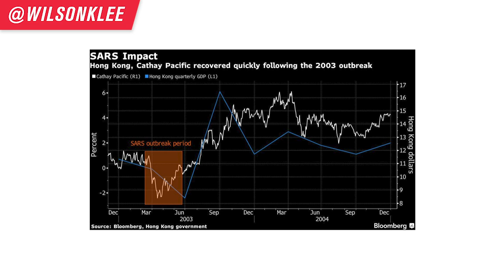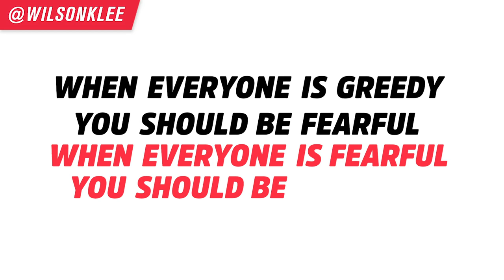CORONAVIRUS VS. RESTAURANTS (Shocking Opportunity in a Pandemic & Recession?)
Shocking opportunities of the Coronavirus and Global Recession for restaurant owners and entrepreneurs...

This video is filmed March 2 2020.

Around the world, the Coronavirus has made Chinese restaurants ghost towns and affected millions of small businesses. With all this fear and panic happening, it has been reported that some Chinese restaurants are seeing as high as 70% sales drop. Some are forced to lay off workers and close down.

Although Chinese restaurants are feeling the brunt of this, know that a virus knows NO BORDERS and sees NO SKIN COLOUR. The business ramifications will leak onto other restaurants as people continue to be fearful of going out to eat and gather.

But as one person sees all the NEGATIVES of this, there is another who sees THE POSITIVES OF THIS.

As a business owner, I see the opportunities in all the fear and panic from this pandemic and global recession. Cause as Warren Buffet says, when everyone is fearful, you should be greedy. It is the prime time to use the fear as your advantage as things are cheaper and in favour of the growing trend to food delivery.

Life is all about how to react to problems. It is up to you how you react to this global phenomenon. Just know that riches are made in recessions.

So if you are a restaurant owner, restaurateur, food entrepreneur, small business owner, want to open a restaurant, want to start a business, then now is the time.

*Note: no way am I belittling the drastic and devastating effect both the coronavirus and recession has done and can do to people's livelihood and the lives taken.

📚 RESOURCES